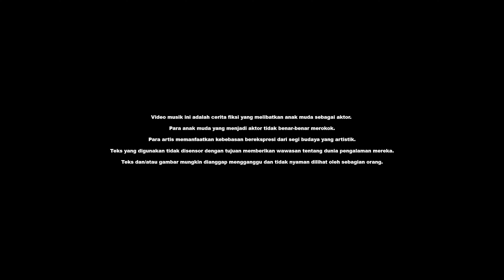Padede - UKG Remix by Jeftuz | Karibo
Padede UK Garage Remix by Jeftuz.

Performed by Karibo: Ambonwhena, Rogero, Sommo.

Directed and filmed by Billie Caine.

Actors: Nathanyael Dasmasela, Isayah Dasmasela, Djenayo Latul.